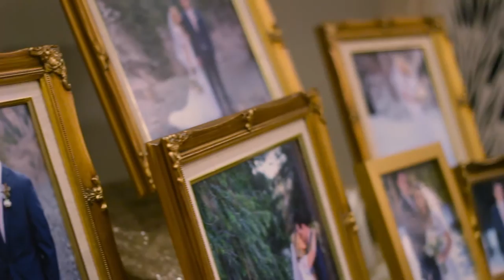Dakota and Hayden's wedding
12/18/15
Dakota and Hayden's wedding video created by Hayden Heninger. Filmed in Salt Lake City, UT.